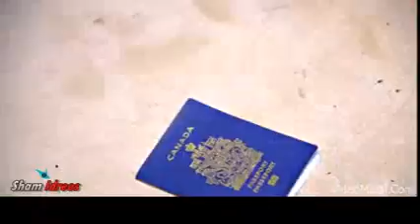Best funny clip,Mujhe arrange marriage nahi karni hai